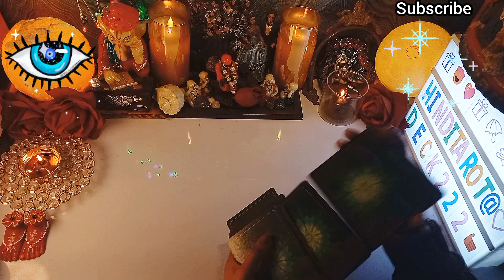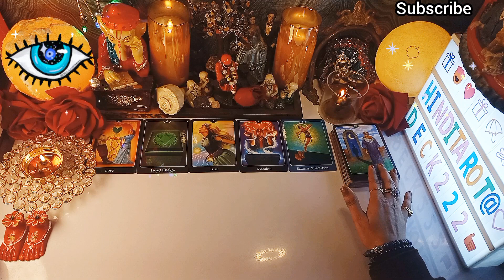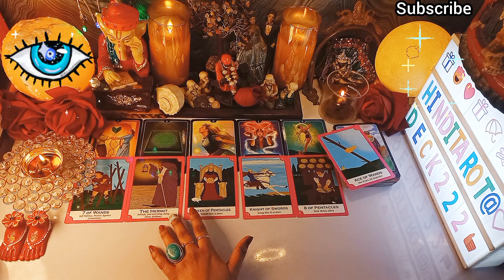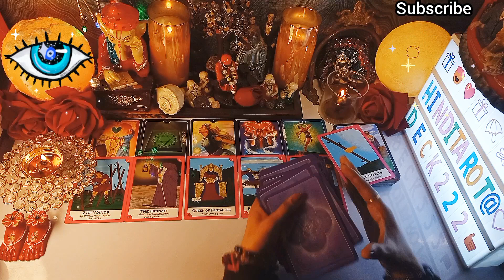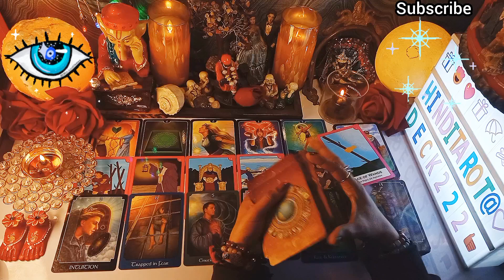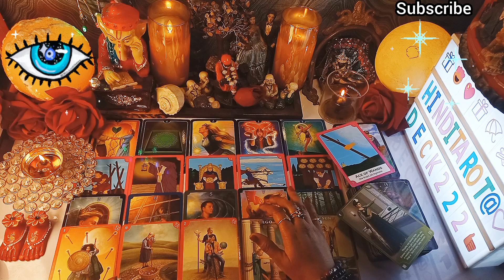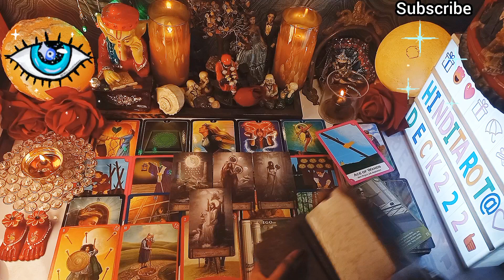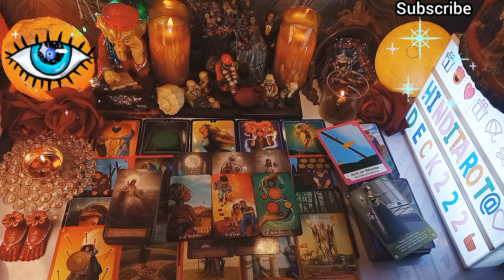आप दोनो के मन मै क्या चल रहा है🤔AAP DONO KE MAN MAI KYA CHAL RAHA HAI🔮TAROT CARD READING IN HINDI